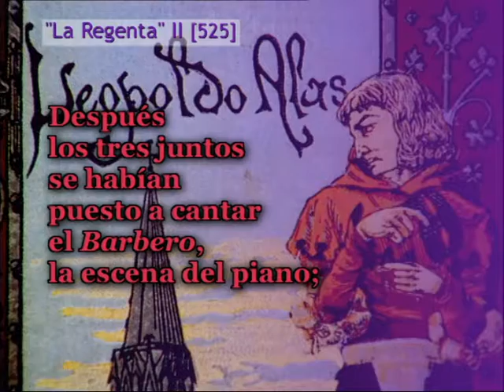La música de "La Regenta" I. Leopoldo Alas "Clarín"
Vídeo. Leopoldo Alas "Clarín". En torno a la obra. "La Regenta": La música de "La Regenta" I, Ana Cristina Tolivar Alas. Biblioteca de autor Leopoldo Alas "Clarín". Biblioteca Virtual Miguel de Cervantes.